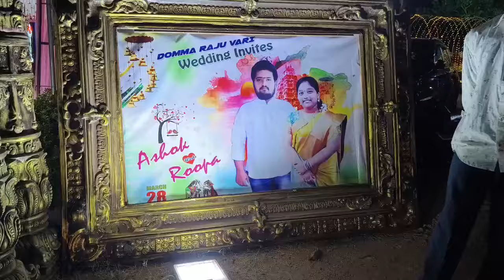AP Minister Rk Roja Attend Marriage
AP Minister Rk Roja Attend Marriage || AP Minister Rk Roja